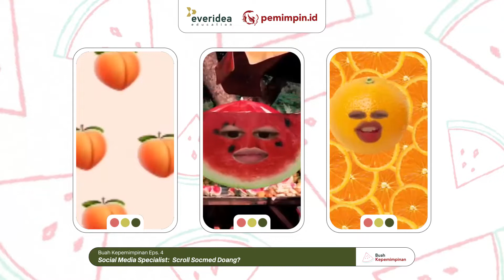Social Media Specialist Cuma Scroll Socmed Doang? | Buah Kepemiminan Eps. 4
Halo Pemimpin Muda!

Atau tertarik untuk jadi Social Media Specialist? Hmm, tapi emang benar ya Social Media Specialist cuman scroll socmed doang?
Padahal di era digital dan serba online gini, Social Media Specialist banyak dibutuhin lho! Nah, di episode Buah Kepemimpinan kali ini, Miss Peach, Miss Semangka, dan Miss Orange bakal ngebahas tentang Social Media Specialist ini. Pasti penasaran kan seperti apa keseruannya? Yuk ditonton aja!

Kamu pun bisa menonton Live Buah Kepemimpinan melalui Instagram @everideaeducation dan @pemimpin.indonesia setiap hari Kamis di jam 19:30 WIB lho!